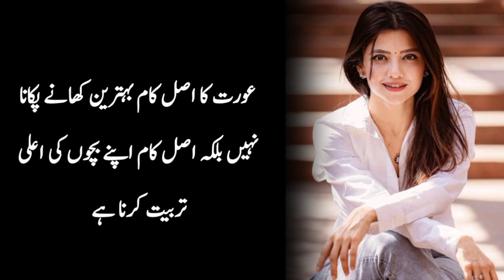If a man wants a woman's love to never end, he should do three things | Adab Tips